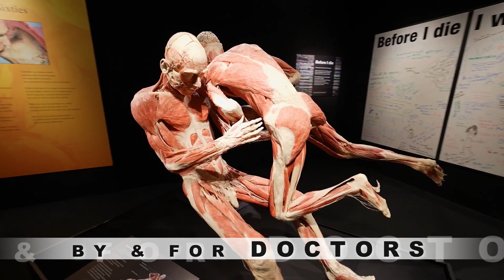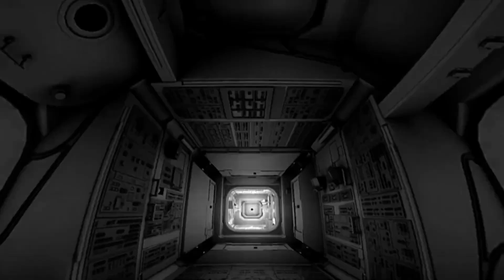QRS Complex Pt 1